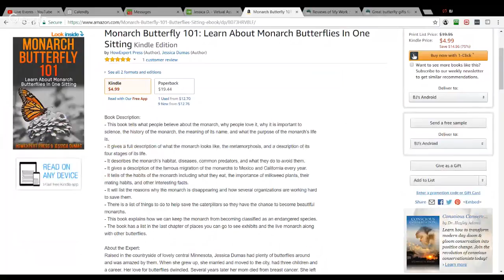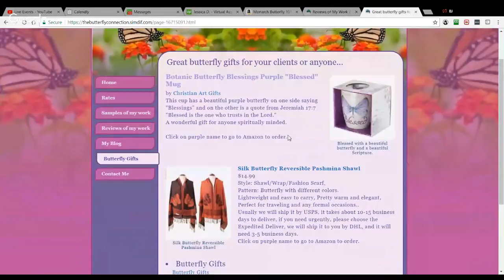"Monarch Butterfly 101" Author Jessica Dumas - Save Monarch Butterflies to Preserve Food for Future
- Monarch Butterfly 101 written by Jessica Dumas
- Done For You Book Publishing Service
- Short 'How To' Guides on Unique Topics by Everyday Experts!

About the Expert:
- Jessica's Dumas' website about Monarch Butterflies and her writing services

Raised in the countryside of lovely central Minnesota, Jessica Dumas had plenty of butterflies around and was amazed by them. When she grew up, she married and moved to the city, had three children and a career. Her love for butterflies dwindled. Several years later her mom died from breast cancer. She left her several butterfly-related personal items. Jessica's love for butterflies was rekindled and in remembrance of her, she became an advocate and lover of butterflies with the desire to write about them. She has written poems about butterflies but this is her first butterfly book. Jessica hopes you enjoy it!

About the Book "Monarch Butterfly 101"
- This book tells what people believe about the monarch, why people love it, why it is important to science, the history of the monarch, the meaning of its name, and what the purpose of the monarch’s life is.
- It gives a full description of what the monarch looks like, the metamorphosis, and a description of its four stages of its life.
- It describes the monarch’s habitat, diseases, common predators, and what they do to avoid them.
- It gives a description of the famous migration of the monarchs to Mexico and California every year.
- It tells of the habits of the monarch including what they eat, the importance of milkweed plants, their mating habits, and other interesting facts.
- It will list the reasons why the monarch is disappearing and how several organizations are working hard to save them.
- There is a list of things to do to help save the caterpillars so they have the chance to become beautiful monarchs.
- This book explains how we can keep the monarch from becoming classified as an endangered species.
- The book has a list in the last chapter of places you can go to see exhibits and the live monarch along with other butterflies.